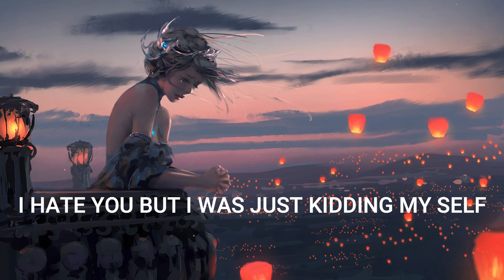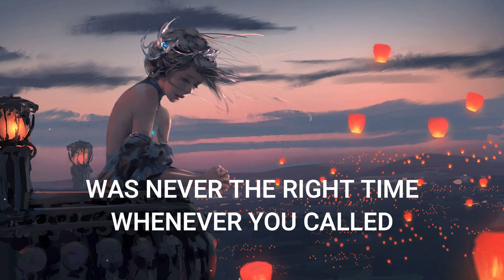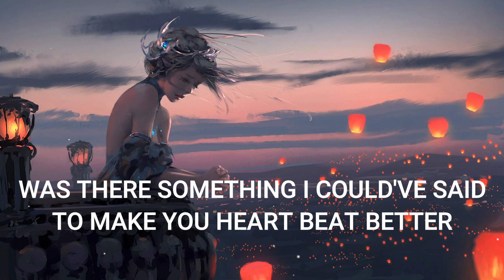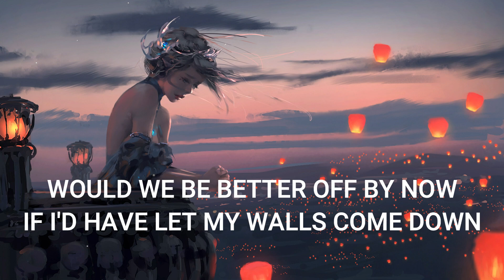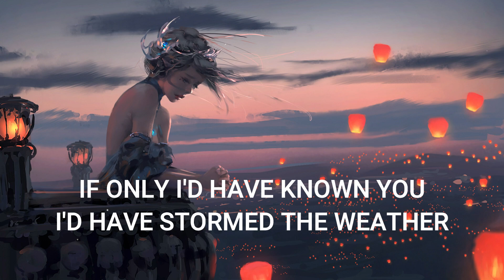Before You Go - Lewin Capaldi (LYRICS)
TO MAKE YOU HEART BEAT BETTER